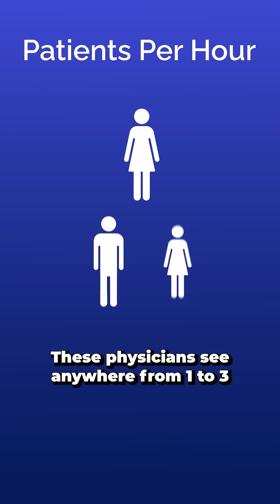Which Doctors See the Least Patients Per Hour? 👀 (You Might Be Surprised!)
What types of doctors see the fewest patients per hour? The answer may surprise you.

In third place for the fewest number of patients per hour are radiation oncology and emergency medicine at 2.25.

Most radiation oncologists reported seeing between 1 to 6 patients an hour, but the mode was 2. This is also the case for emergency medicine physicians, but they reported seeing between 1 to 5 patients an hour.

While seeing fewer patients per hour can lead to less burnout, this is not always the case. Emergency medicine is known for high levels of burnout from charting, difficult patients, irregular hours, and stressful, unpredictable circumstances.

In second place is geriatric medicine at 1.75 patients per hour. While the most common number was 2, the numbers ranged between 1 and 4.

And in final place, the medical specialty that reported the fewest number of patients seen per hour is hospice and palliative care!

These physicians see anywhere from 1 to 3 patients an hour, but most reported only seeing 1, which makes sense given the sensitive nature of the specialty.